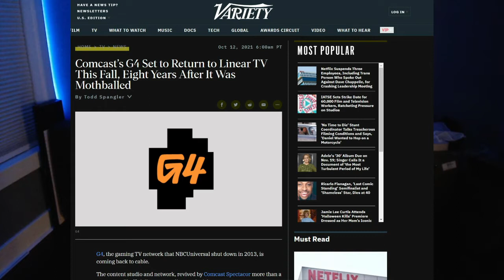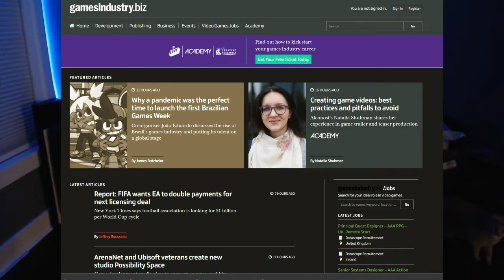G4 Needs MY Help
Will the relaunch of G4 be an embarrassment?  Probably.
Will these 10 ideas help?  Sure.